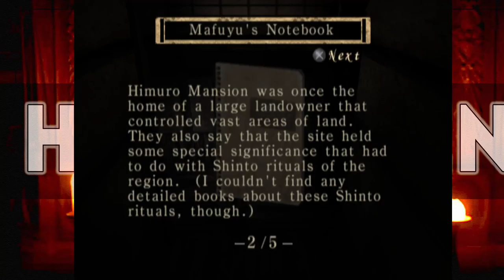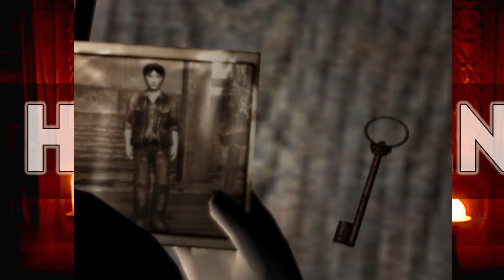13 Nights 2021 Fatal Frame part 2: PLEASE LET ME RUN ft D-Free!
Look at these photograps, every time we look it scares us!